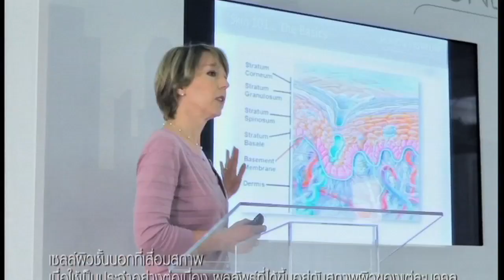Pond's Age Miracle with Bee Namthip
Thai commercial shot on location in New York.

Client: Unilever Thai Trading
Agency: Ogilvy & Mather

With: Bee Namthip

Director / DP: Stephan Knuesel
Art Director: Momo Vilaitanarak
Makeup Artist: Ai Yokomizo
Gaffer: Clarissa De Los Reyes

Production Company (NY): Thom Pictures